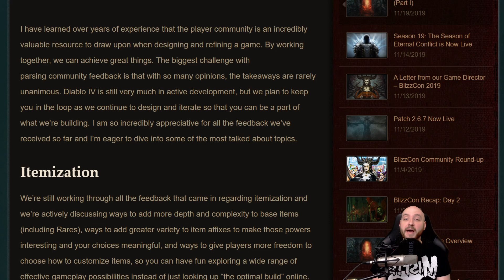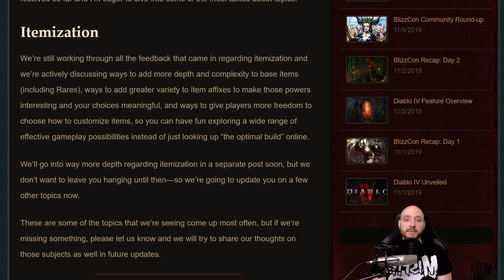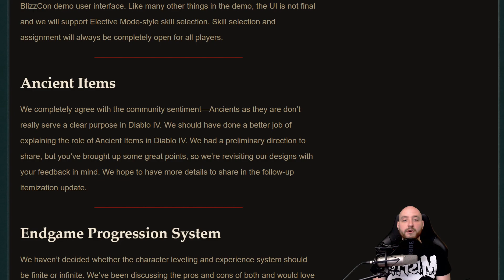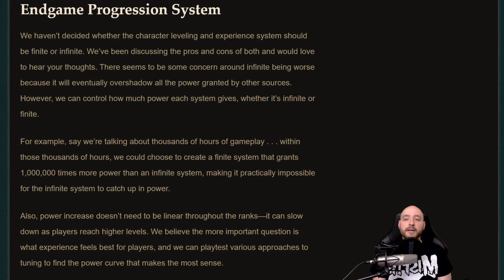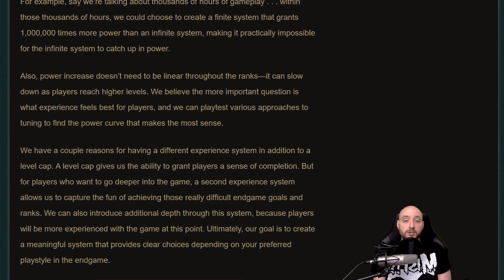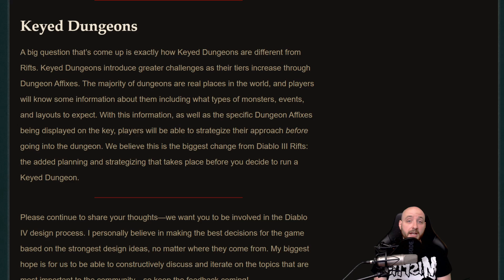Diablo 4 Update: Dev addresses community concerns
Diablo 4 blog post from lead systems designer David Kim addressing some of the community's primary concerns.

Twitch.tv/Bmoregaming